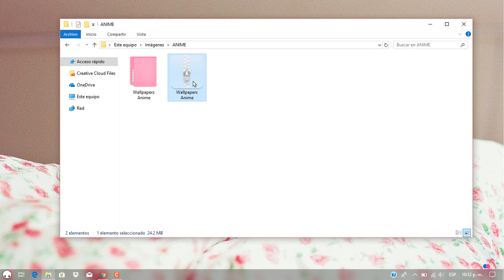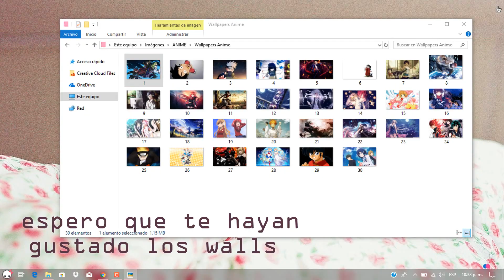WALLPAPERS ANIME #2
Hola !!! Yels ❤
espero que el vídeo   te guste  y si es asi regalame un me gusta para seguir haciendo mas vídeos  como este tambien te invito a que te suscribas y actives la campanita para no perderte ninguno de mis vídeos .

Descarga⤵